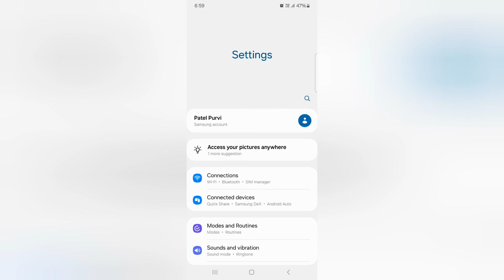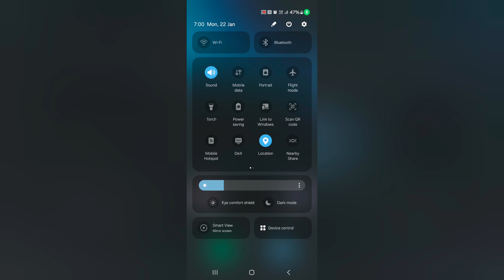How to Enable Dark Mode in Samsung Galaxy S24 and S24 Plus | Disable Dark Mode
How to Enable Dark Mode in Samsung Galaxy S24 and S24 Plus. When you turn on dark mode in Samsung S24 Plus and S24, it will set black background in quick settings tiles, toggle button, and other settings black. It will improve your Samsung phone's battery life and reduce eye strain.

More Queries:
How to Enable Dark Mode in Samsung Galaxy S24 and S24 Plus
How to Enable Dark Mode in Samsung Galaxy S24
Enable Dark Mode in Samsung Galaxy S24 Plus
Turn on dark mode in Samsung Galaxy S24 Plus
How to Enable Dark Mode in Samsung Phones
How to Enable night mode in Samsung
Enable force dark mode on S24/S24+/S24 Ultra
How to enable force dark mode in Samsung S24 Plus
Samsung Galaxy S24 Dark Mode
Samsung Galaxy S24 Plus Dark Mode
How to Disable Dark mode in Samsung Galaxy S24
How to Disable Dark mode in Samsung Galaxy S24 Plus
How to Disable Dark mode in Samsung Phone
How to enable force dark mode in Samsung
Samsung
Enable force dark mode on S23/S23+/S23 Ultra
How to enable force dark mode in Samsung S23
How to enable force dark mode in Samsung S23 Plus
Samsung m12 mobile mein dark mode kaise on karte hain
Samsung mobile mein night mode kaise on karen
Samsung night mode on
Samsung mobile mein dark mode kaise off karen
Samsung dark mode

Samsung Galaxy Z Flip 5 (USA)
Samsung Galaxy Z Flip 5 (India)
Samsung Galaxy Z Flip 4 (USA)
Samsung Galaxy Z Flip 4 (India)

Samsung Galaxy Z Fold 5 (USA)
Samsung Galaxy Z Fold 5 (India)
Samsung Galaxy Z Fold 4 (USA)
Samsung Galaxy Z Fold 4 (India)